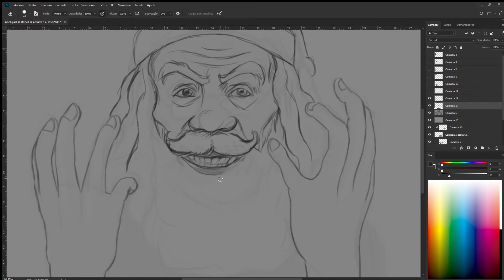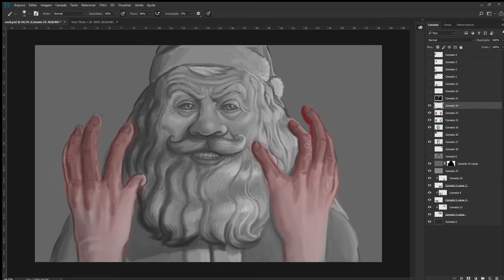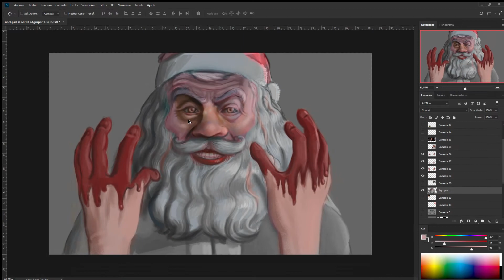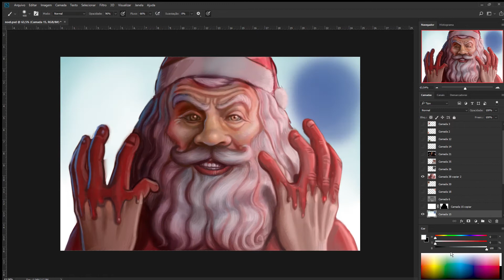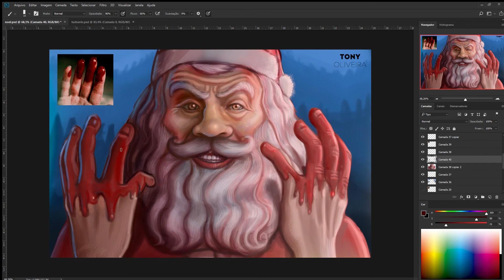Creepy Santa Claus SpeedPainting